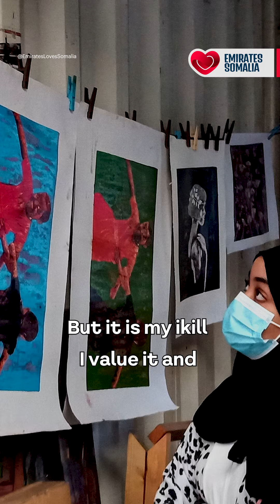Young Painting Artist from Somalia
Fatima Aweys tells stories about culture, heritage and history of Somalia. She is among the few and female in the country's art industry.